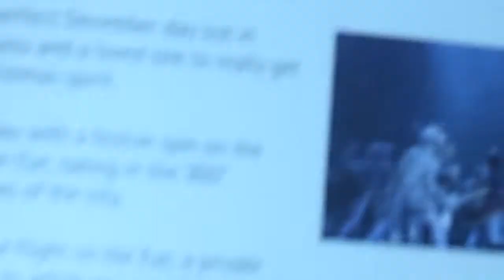Autumn Lunch Marie Curie Cancer Care 14th Nov. 2014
The Four Seasons Hotel Park Lane. 12 noon.  Champagne reception and three-course gourmet Lunch with wine. Auction and guest speaker.

Alicia Harvey Special Events Fundraiser.